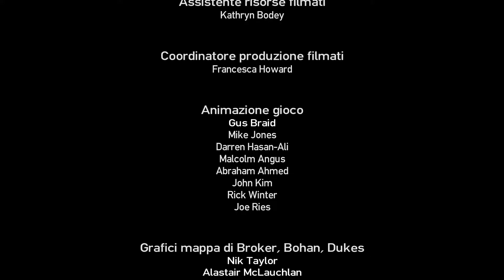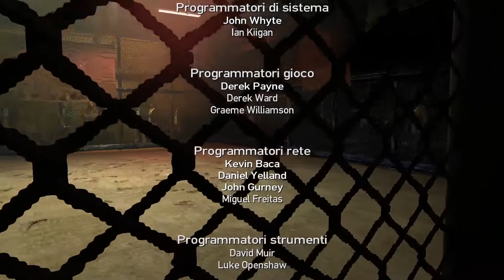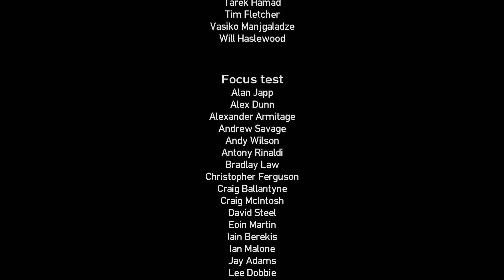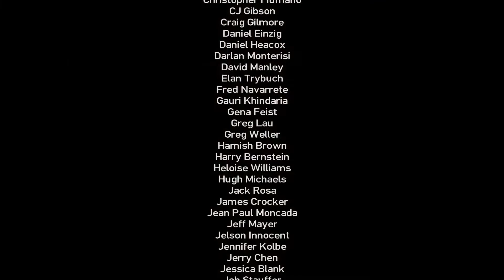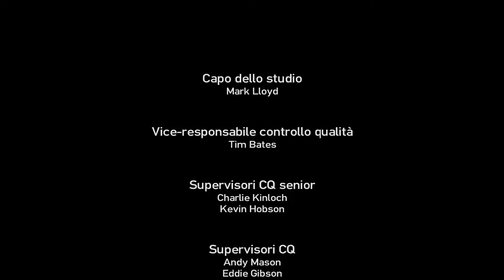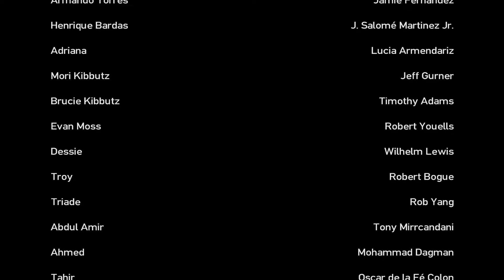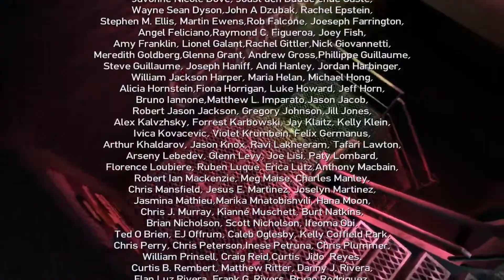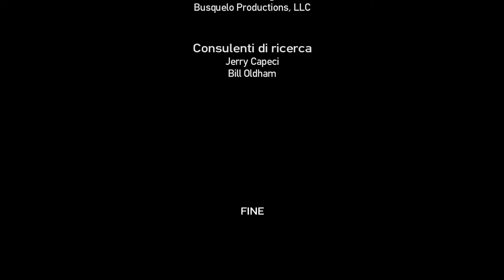Twitch VOD: Grand Theft Auto: The Ballad of Gay Tony [ITA] (7/7)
Finito The Lost and Damned, non ho perso tempo e sono passato a The Ballad of Gay Tony per il mercoledì-retrò.
Qui vedrete la settima e ultima sessione, dalla live del 16/03/2022.